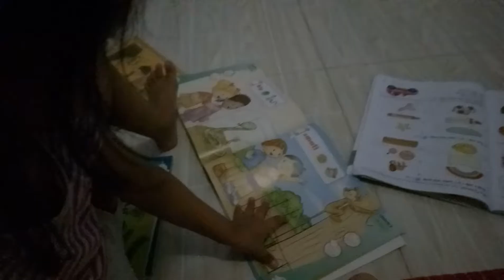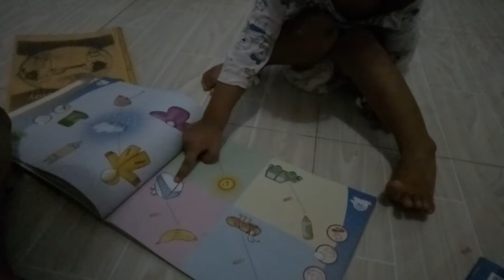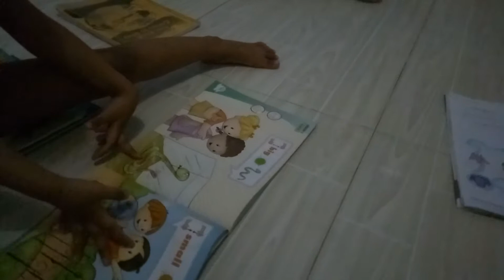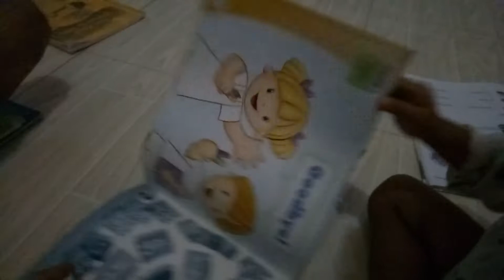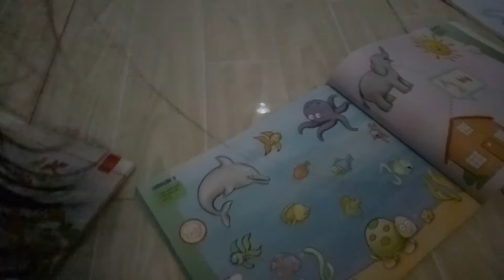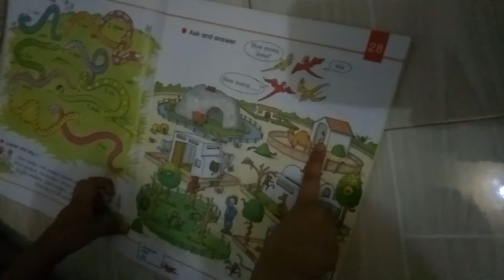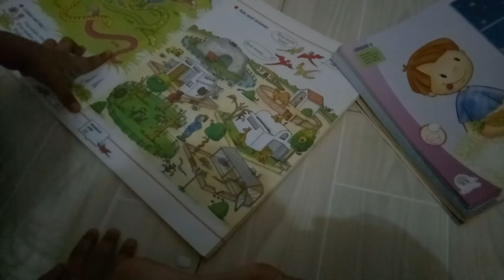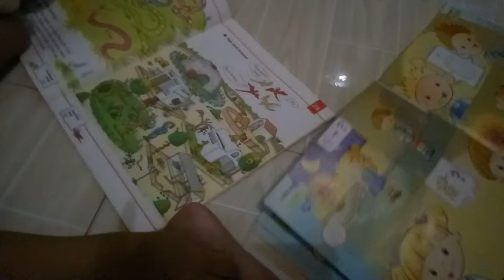At night before bedtime